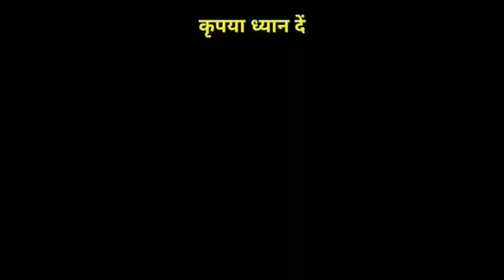Gajban pani le chali, chunri jaipur se magbai, teri akhiya kajal